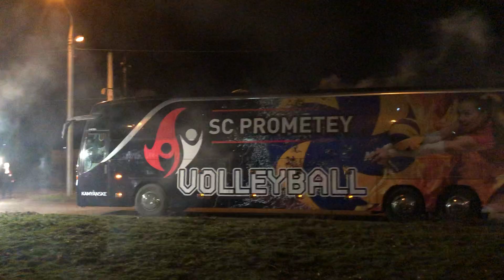Вболівальники зустрічають волейболісток "Прометея"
У матчі з "Дрезднером" у наших спортсменок буде потужна підтримка